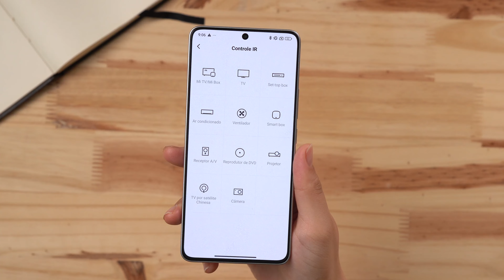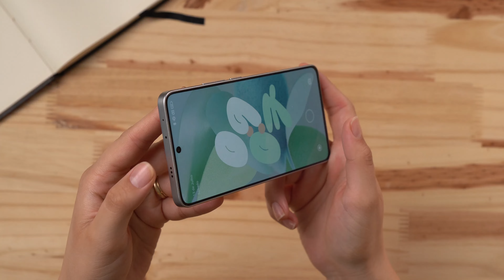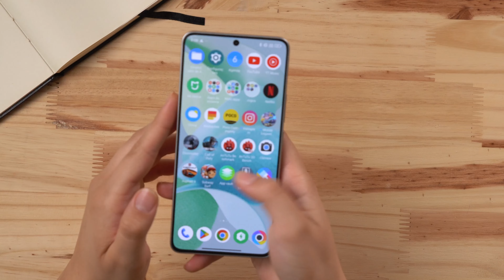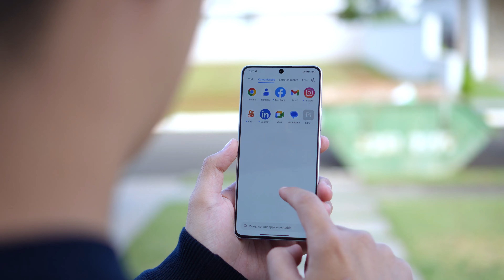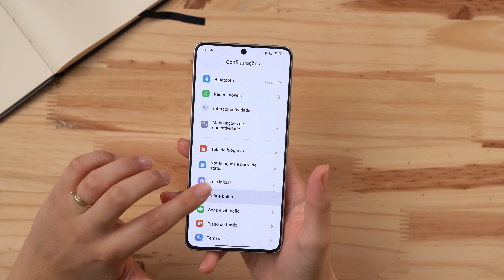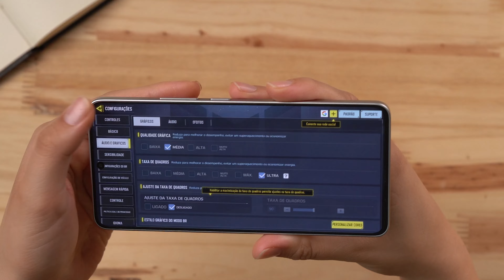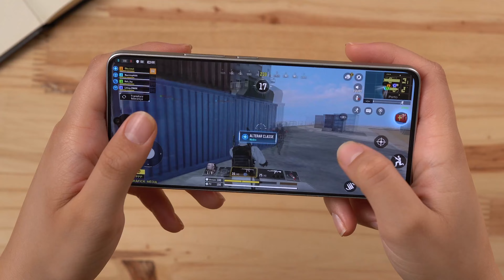VEJA! Poco F6 faz mais doque você IMAGINA!